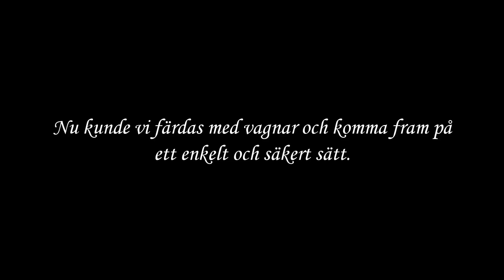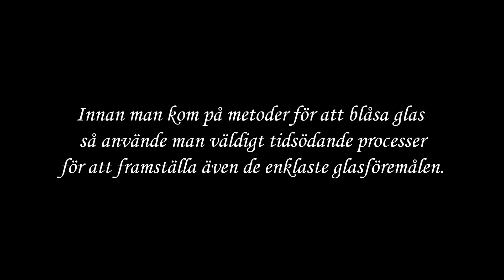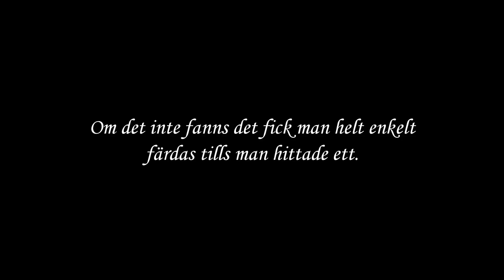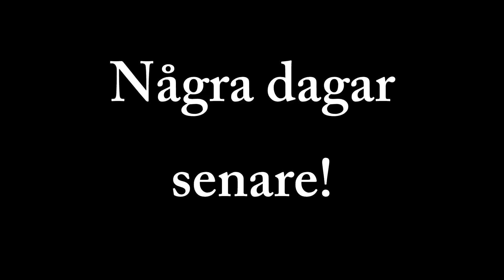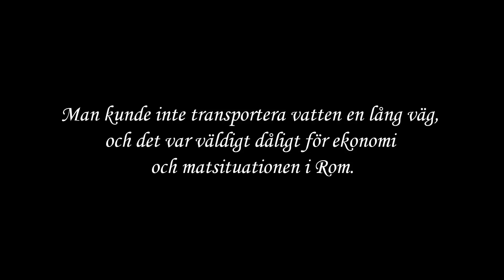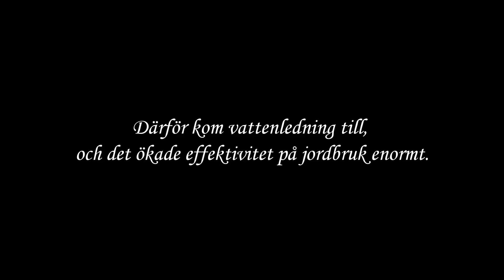Romarnas Uppfinningar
En film till en uppgift i OVA.

Portalens Gymnasium Uddevalla 2009